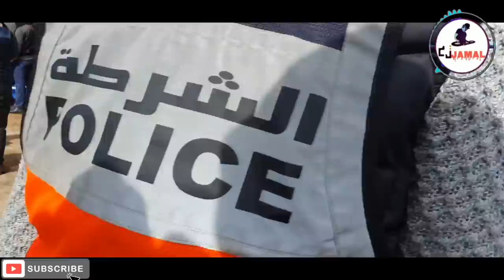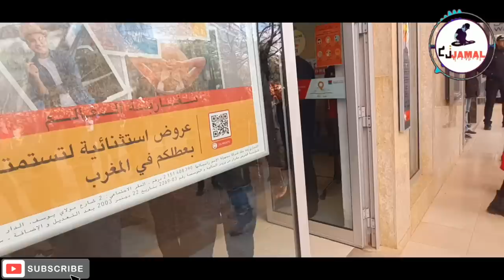إعادة تمثيل جريمة السطو المسلح على البنك التجاري بايموزار كندر